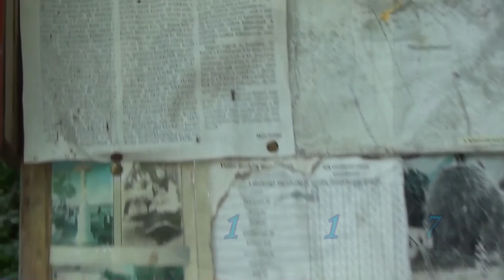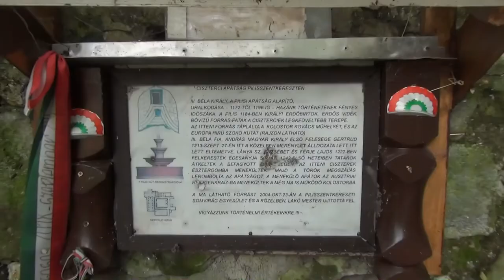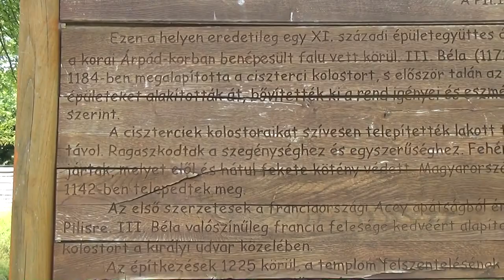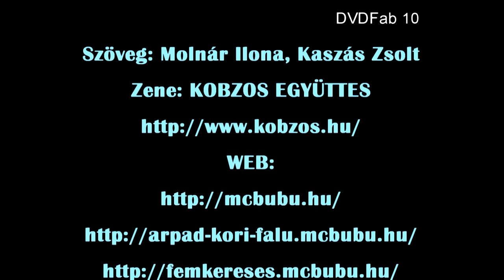Középkori szerzetesek 10 - Pilisszentkereszti Ciszterci Apátság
A Pilisszentkereszti Ciszterci Apátság maradványai Pilisszentkereszt külterületén, a Pilis-hegy lábánál fekszenek. A ciszterci monostor helyén eredetileg egy XI. századi királyi vadászkastély állt, melyet egy Árpád-kori falu vett körbe.
Béla király a vadászkastélyt a XII. század végén, az általa 1184. május 27-én alapított pilisi ciszterci apátságnak adta. Béla király volt a Magyar Királyság területén 1142-ben megtelepedő ciszterci rend legnagyobb pártfogója, és a Pilisi apátság mellett több apátságot is ő alapított.
A király második felesége, a francia Capet Margit 1186-ban jött az országba, így a bizánci mellett a francia hatás is érvényesült a magyar királyi udvarban. A francia Achey-ból érkezett szerzetesek és építő mesterek először a vadászkastély épületeit alakították át és kibővítették a rend igényei és eszményei szerint. Az Achey-ben ma is középkori állapotában megcsodálható templommal megegyezőt építettek fel. Az építkezések 1225 körül, a templom Szűz Mária tiszteletére történő felszentelésének idejére fejeződtek be, ami 60 méter külső hosszúságú, háromhajós, keleten egyenes záródású fő szentéllyel és a kereszthajóból nyíló, hasonló kiképzésű két-két mellékszentéllyel ellátott épület volt. A templomhoz dél felől kapcsolódó monostor és a kerengő a templom munkáival párhuzamosan, a XIII. század első évtizedeiben, az esztergomi székesegyházzal és a királyi palotával egy időben épültek. A kerengő bordás keresztboltozatait falpillérkötegek hordozták, amelyeket változatosan díszített fejezetcsoportokkal láttak el. A déli kerengőszárnyból nyíló nyolcszögű kútház a XIII. századi magyarországi művészet legnagyobb kútépítménye volt, ilyen díszkút a korabeli nyugat-európai ciszterci monostorokban volt látható. A közelben lévő forrás vizét vízvezeték szállította a monostorba, és a jól felszerelt műhelyekben a szerzetesek fémet dolgoztak fel. A monostorhoz halastó is tartozott, melyet a Pilisi patakok tápláltak.
III. Béla és utódai feltehetőleg királyi temetkezőhelynek szánták a királyi székhelyhez, Esztergomhoz közel eső ciszterci monostort. Itt temették el II. András király első feleségét, az 1213. szeptember 28-án merénylet áldozatává váló Meráni Gertrúdot. A gyilkosságra a pilisi hegyek között került sor, amikor András Halicsban háborúzott. A merényletben Bánk szlavóniai bán és nádor, a Kacsics nembeli Simon bán és Péter csanádi ispán vettek részt. A tragédiát Katona József Bánk bán című drámájában, Erkel Ferenc pedig operájában dolgozta fel. Gertrúd királynő szarkofágjának maradványai a legjelentősebb pilisi leletekkel együtt a Magyar Nemzeti Galériában láthatók. A síremléket András király és Gertrúd királyné lánya, Erzsébet és férje, Lajos türingiai őrgróf rendelték. 1222-es magyarországi látogatásukkor Erzsébet felkereste édesanyja nyughelyét a pilisi ciszterci monostorban.
Valószínűsíthető, hogy a káptalanteremben feltárt lovagsír Robert de Courtenay egykori konstantinápolyi latin császár nyughelye, aki 1221 és 1228 között uralkodott Bizáncban. A tatárjárás után IV. Béla király Budára tette az ország székhelyét, így a Pilis jelentősége csökkent.
1326. május 14-én Boleszló esztergomi érsek és ispán tudatja, hogy Henrik veszprémi püspök és ispán, királynéi kancellár kérésére kiküldte János mestert, az esztergomi nagyobbik egyház dékánját, hogy István Kalazi plébános elűzése, javainak elvétele és a plébánia elfoglalása miatt a Pilisi apátot elégtételadásra szólítsa fel. János mester jelentette, hogy a Pilisi monostor szerzeteseinek egyik része azt mondta, hogy az apát otthon van. míg a másik része tagadta azt. Ezért János mester az apátot a szerzetesek jelenlétében május 10-ére az érsek elé idézte, és meghagyta azt, hogy az eljárása alapjául szolgáló bizonyítékokat mutassa be. A jelzett napon az apát nem jelent meg.
A fentiek okán 1326. júl. 13-án Veszprémben Henrik veszprémi püspök, ispán és királynéi kancellár János Pilisi ciszterci apátot és Miklós szerzetest V. Kelemen pápa rendelkezései alapján nyilvánosan a fentiek miatt kiközösítette.
A mohácsi csatát követően, 1526. szeptember 7-én a törökök lerombolták a monostort, egy felszentelt rendtagot pedig megégettek. A többieknek sikerült elmenekülni. Hat-tíz szerzetes maradhatott itt, akik a műhelyben is sokat dolgoztak, pedig ekkor már az energiát adó vízimalom, és a kőcsőben vezetett vízvezetékrendszer is elpusztult. A monostorban valószínűleg az 1541-ben bekövetkezett végleges török megszállásig éltek. Ekkor elesett Buda, majd 1543-ban Esztergom is török kézre került. A monostor teljesen elnéptelenedett, pusztulni kezdett. Az apátság hét holdon fekvő romjai több évszázadon át állandó rablás célpontjai voltak.
Sajnos az apátságból nagyon kevés maradt meg, a templomhajókat elválasztó, gazdagon tagolt kötegpilléreket, melyek méretéből következtethetünk a templom monumentalitására, fából készített tető védi az időjárás viszontagságaitól.